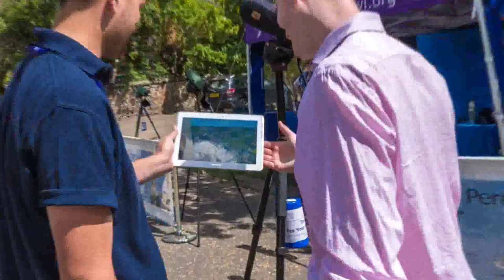Watch NORWICH Motion Flow HD